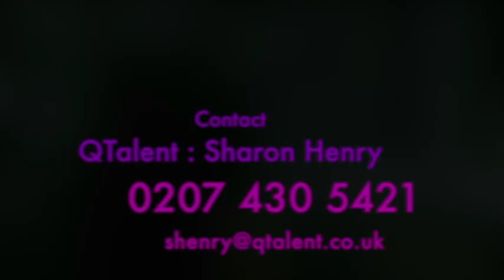Robert McCafferty Film and TV Showreel 2013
Showreel with my work up to end of 2012. I have lost 2 stone since this work so expect a new one with my more recent work a bit slimmer.